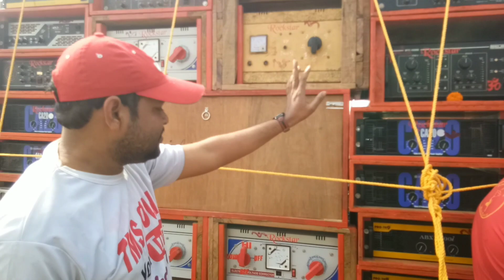রকস্টার মিউজিক এত প্রেসার কেন ? Ca20 Ati 40 Abx7000i মেশিন এবং পপ বেস নিয়ে কিভাবে রেডি হয় দেখুন